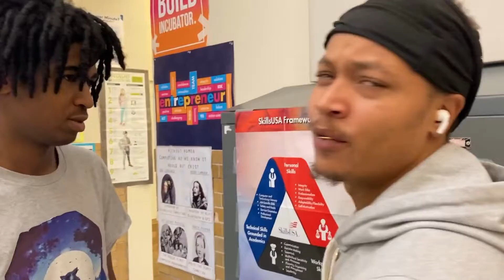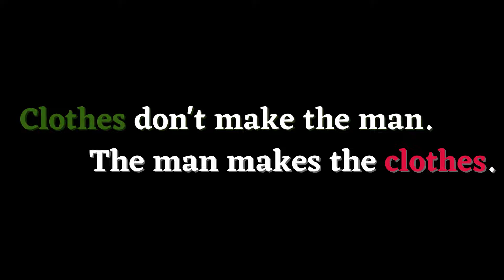Money Over Nonsense Commercial Pitch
Say'Von Hemby, a BUILD Metro DC student at Roosevelt STAY Opportunity Academy in Washington, D.C., premieres the commercial pitch for his urban apparel line, Money Over Nonsense. Drawing on his own experiences of poor decision-making during his teen years, Say'Von has since changed course and now sells hoodies and tee shirts that promote financial literacy and youth mentoring.